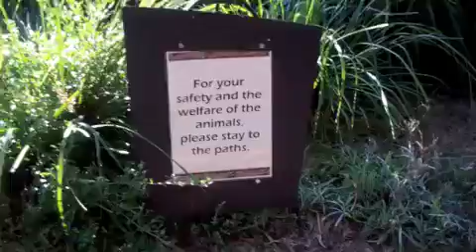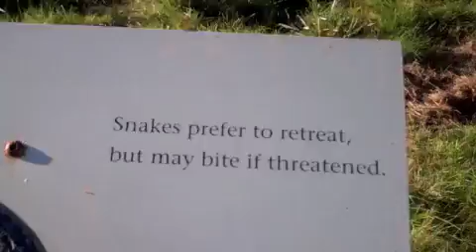Werribee Zoo Part 2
My Day at the Werribee Zoo. It was a lot of fun saw lots of animals.